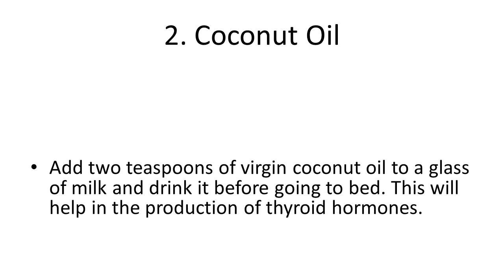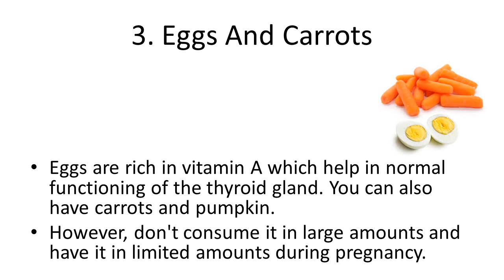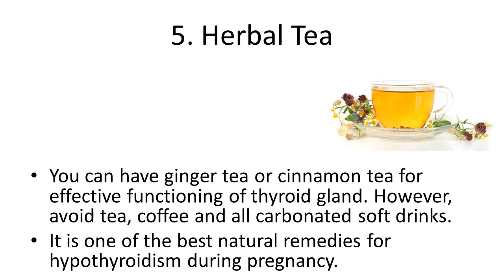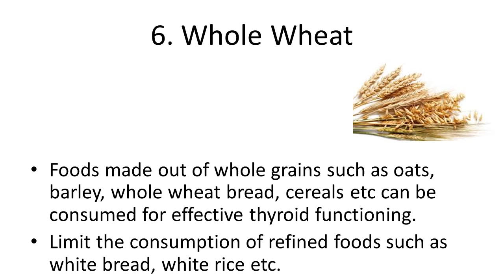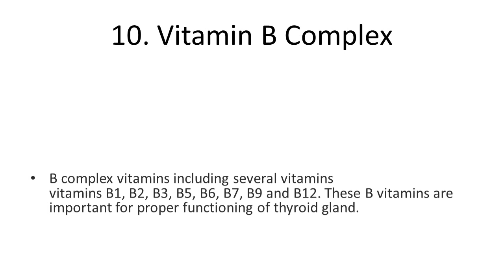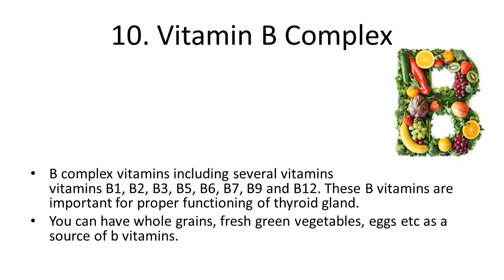Home Remedies To Cure Thyroid During Pregnancy | Home Remedies For Thyroid Problems